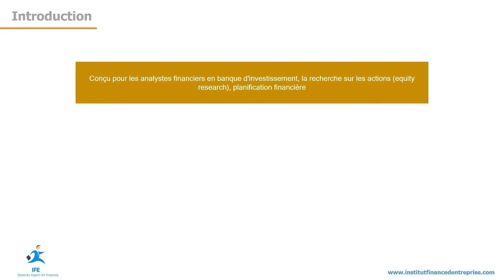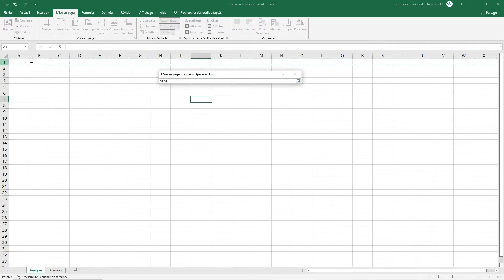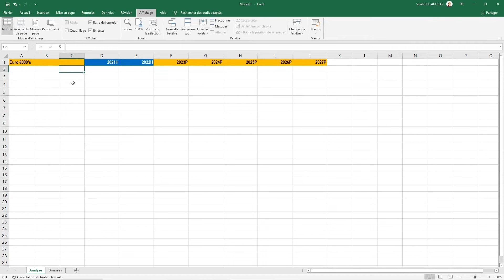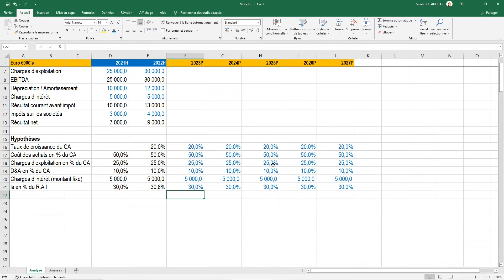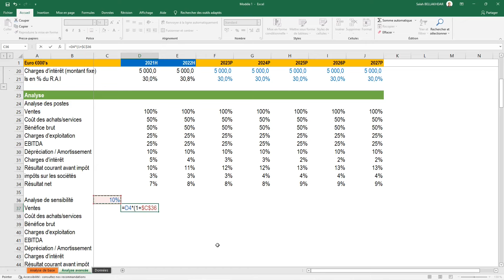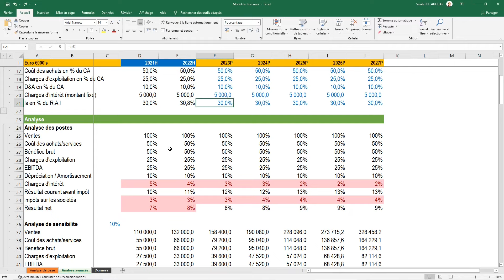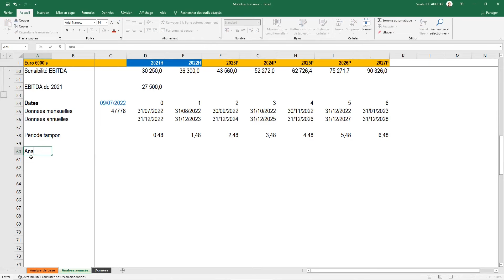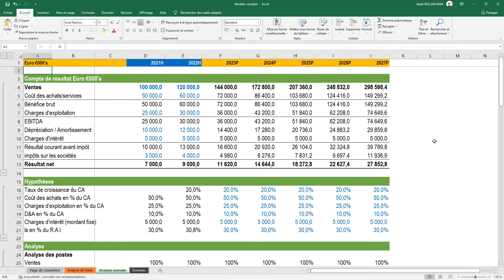Le Guide Ultime d'Excel pour les financiers débutants - IFE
Devenez un financier certifié avec l'IFE : rejoignez le programme de certification AEMF (analyste expert en modélisation financière)

Section 1 : Introduction au cours
00:00 Introduction
01:43 La sourie vs le clavier

Section 2 : La mise en page d'Excel
03:53 Objectifs de la session
04:40 Classeurs, feuilles de calcul, cellules, barre de formule
08:30 Ruban d'Excel : accueil
12:19 Ruban d'Excel : Insertion, mise en page, formules, révision, affichage
19:11 Naviguer le ruban avec le clavier

Section 3 : Modélisation financière de base
20:42 Objectifs de la session
22:26 Arrière-plan, numéros spéciaux, et largeur de colonnes
27:50 Orientation, figer les volets
29:31 Collage spécial, mise en forme des nombres, sous-totaux
33:04 Couleurs de police, F4 collage spécial rapide
34:42 Hypothèses du modèle, pourcentages, décimales
45:26 Bordures, quadrillage

Section 4 : Modélisation financière avancée
46:59 Objectifs de la session
48:04 Fonction grouper, copier des feuilles, organisation du modèle
51:46 Ancrage F4, mise en forme et groupement de cellules
58:03 Le gestionnaire des noms et comment changer le nom des cellules
01:04:21 Auditer un modèle avec les fonctions tracer les antécédents / dépendants
01:06:57 La mise en forme conditionnelle et la fonction atteindre
01:11:22 Créer des titres dynamiques

Section 5 : Les fonctions et formules pour la finance
01:13:51 Objectifs de la session
01:15:00 Dates dynamiques, fonction année, fonction fin.mois, fonction dates
01:20:46 La fonction fraction.année
01:23:28 La fonction moyenne et la fonction médiane
01:26:05 La Fonction (=) si
01:31:50 La fonction Min et max, fonction petite et grande valeur
01:35:18 La fonction rechercher et remplacer

01:37:13 Conclusion du cours